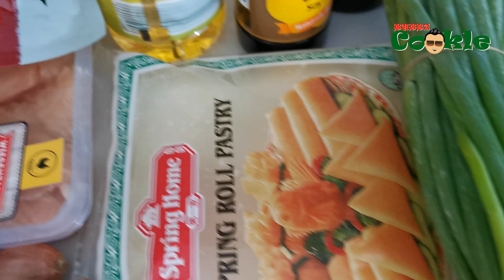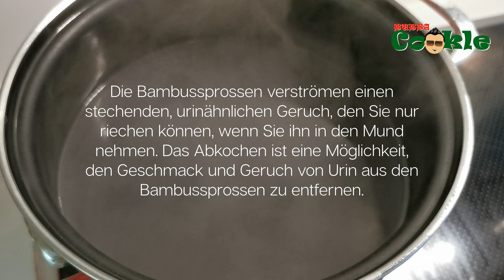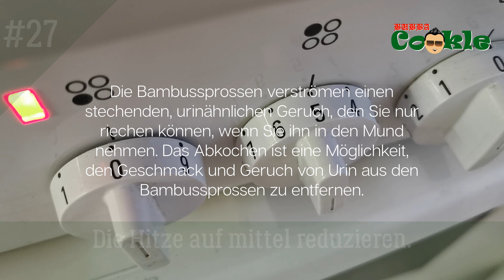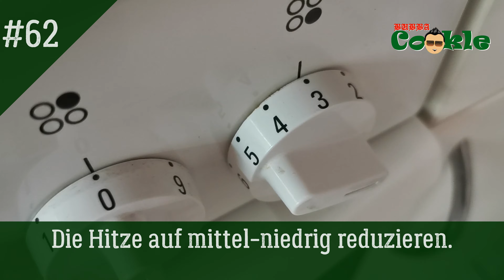[DE] Rezept LUMPIA SEMARANG - Indonesische Frühlingsrolle nach Semarang-Art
Frühlingsrolle ist ein chinesisches frittiertes Gericht als Vorspeise. Es kann Gemüse, Fleisch, Fisch, Meeresfrüchte oder eine Kombination davon enthalten. Lumpia ist der Name in Indonesien.

Lumpia Semarang ist eine Frühlingsrolle nach Semarang-Art. Die Füllung besteht immer aus Bambussprossen, Eiern, getrockneten Shrimps und kann mit Hühnchen und/oder Garnelen kombiniert werden.

Zutaten für Acar:

1 große Gurke
2-3 Karotten
2 große Schalotten (oder 6-8 kleine normale Schalotten)
etwas Chilischote (nach Belieben)
2 Teelöffel Zucker
1 Teelöffel Salz
3-4 Esslöffel destillierter Essig

Zutaten für Lumpia Semarang:

10-15 Blätter Frühlingsrollenteig (20 cm x 20 cm)
400 Gramm Bambussprossenstreifen
250 Gramm Hühnerbrust
10-15 Garnelen (ohne Kopf)
3-4 Eier
15-20 Gramm getrocknete Shrimps
4 Knoblauchzehen
4-6 cm Ingwer
1 Esslöffel Austernsauce
2 Esslöffel Fischsauce
2 Esslöffel Sojasauce
3-4 Esslöffel süße Sojasauce
2 Teelöffel Zucker
1/2 Teelöffel Pfefferpulver
4-5 Esslöffel Speiseöl

Zutaten für die Dipsauce:

1 Esslöffel Austernsauce
1 Esslöffel Fischsauce
2 Esslöffel Sojasauce
3 Esslöffel süße Sojasauce
2 Teelöffel Zucker
1/2 Teelöffel Pfefferpulver
1 Esslöffel Reismehl

Zusätzliche Zutaten:

ein Paar Frühlingszwiebeln oder Schnittlauch
einige grüne Chilischoten